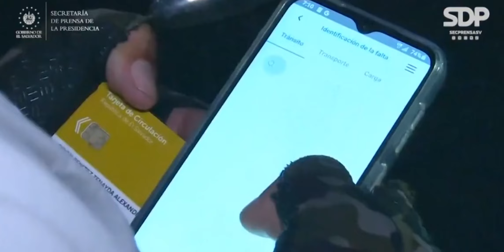Usuarios opinan sobre seguridad en el transporte público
Los salvadoreños que hacen uso del transporte público sostienen que el ambiente de seguridad ha cambiado y ahora viajan tranquilos.